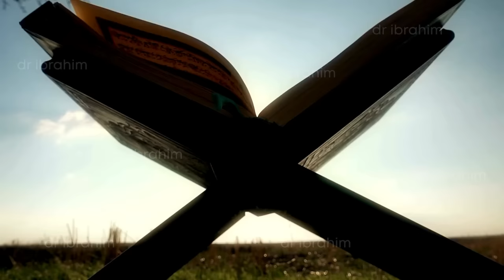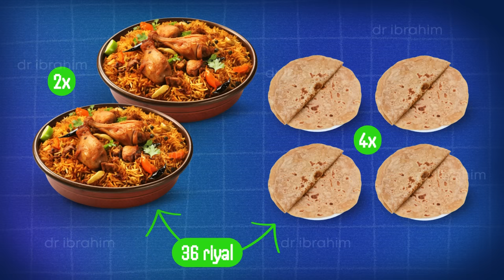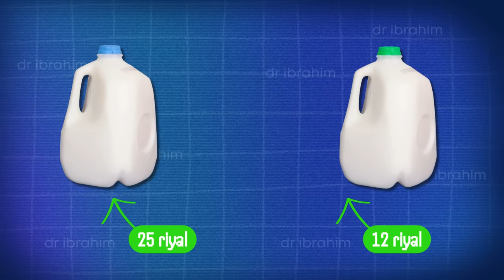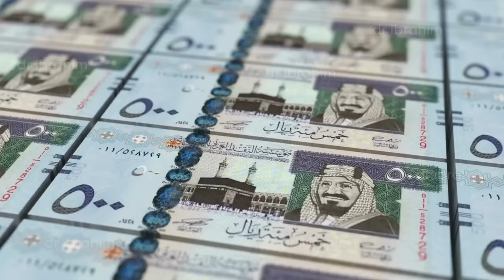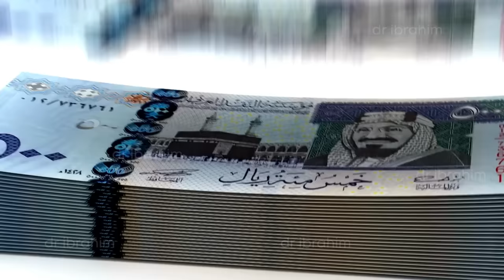UMRAH Karte Waqt Ye MISTAKES Na Karen | Umrah/Hajj Mistakes to Avoid | Dr. Ibrahim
Today, Dr. Ibrahim talked about his recent pilgrimage to Saudi Arabia, where he performed Umrah and gained valuable experiences. He emphasized the importance of seeking guidance (from a patron) and highlighted the spiritual significance of the journey. Dr. Ibrahim shared insights into the local culture, noting that most people in Mecca only speak Arabic, which can create communication challenges for non-Arabic speakers. He advised learning basic Arabic phrases or seeking help from individuals who speak Urdu or Hindi. Dr. Ibrahim also shared money-saving tips, such as sharing meals to reduce costs and buying duty-free Zamzam water at the airport. He stressed the importance of following luggage weight limits and exchanging currency in Pakistan to avoid high exchange rates in Saudi Arabia. Additionally, Dr. Ibrahim encouraged visiting Masjid-e-Quba and praying for oneself and others. He concluded by urging viewers to remember these tips to make their pilgrimage more comfortable and spiritually fulfilling.

0:00 Intro
0:30 Affording Umrah Expenses
1:31 Coping with Language Barriers in Makkah
2:33 Locating Urdu/Hindi Speakers
3:14 Cost-Saving Tips for Hotel Meals
4:44 Managing Airport Luggage
6:36 Currency Exchange Advice
7:26 Praying Etiquette at Masjid Quba